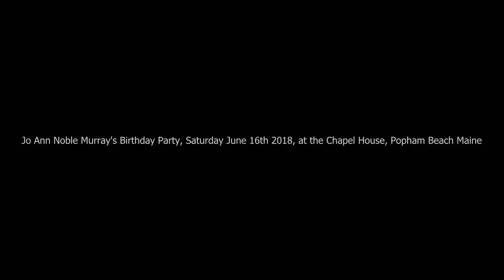Jan Murray 80th Birthday party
Slideshow of photos taken during Jo Ann Murray's 80th Birthday party held at the Chapel House in Popham Beach Maine